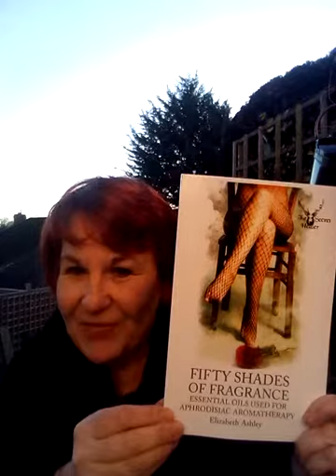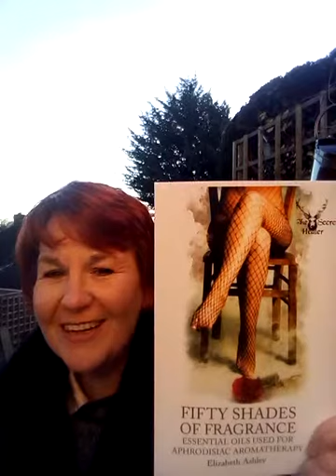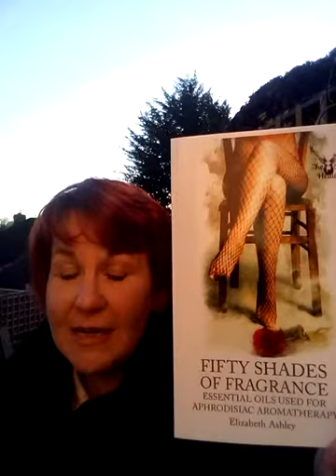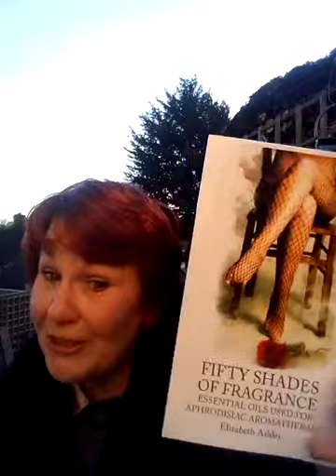Introducing Fifty Shades of Fragrance, The Essential Oils of Aphrodisiac Aromatherapy.